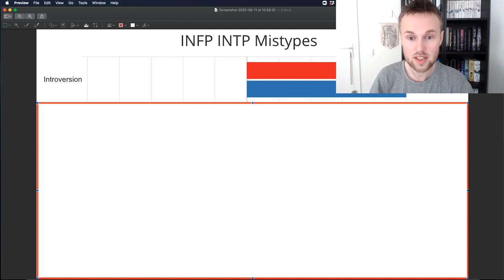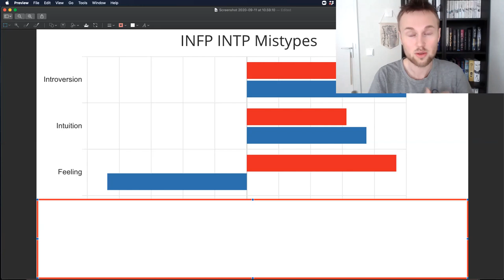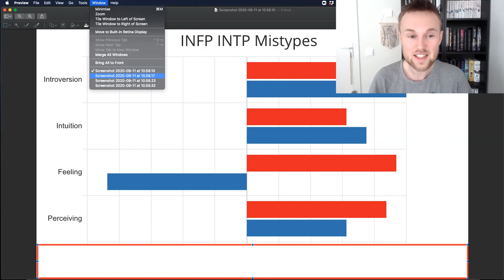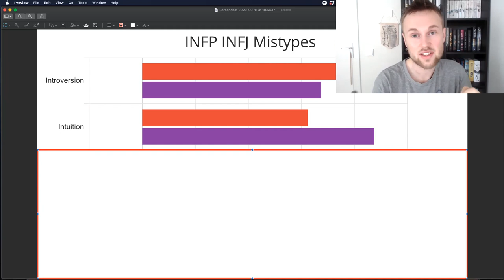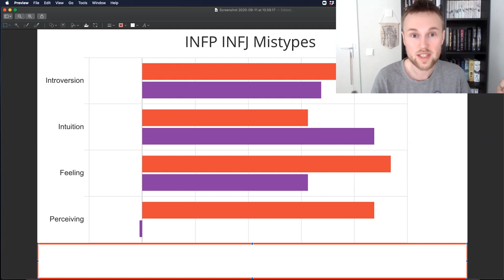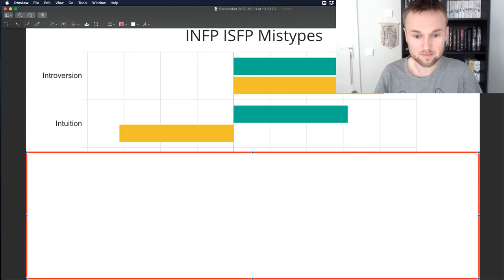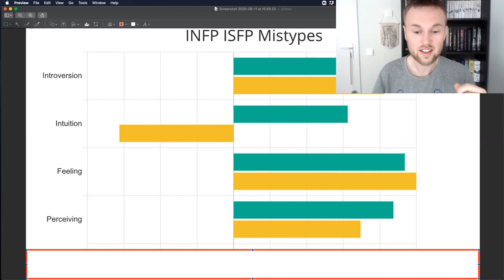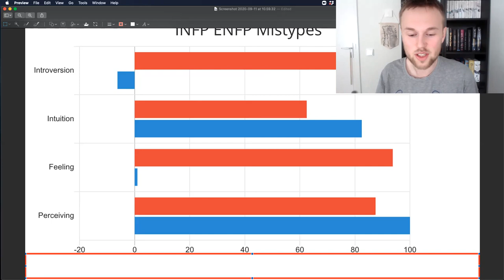4 INFP Mistypes (And how to know you're not mistyped)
Have you been mistyped? And what personality types are most likely to mistype as INFPs? Find out in today's video

16 Personalities described based on who you are and how you act in a positive state of flow